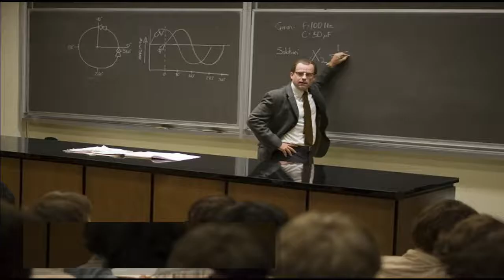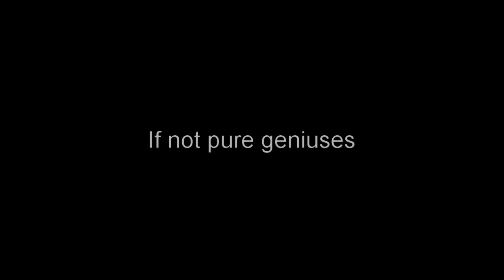Story of the intermittent wiper & Prof.Robert Kearns and .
Watch how one humble professor invented the intermittent wiper alone! But unfortunately this wasn't enough. He also had to fight with a mighty corporation in the court of law to reclaim his invention as Ford Motor Company shamelessly stole his invention!
But the humble professor did not give up and had the courage to fight the mighty Ford Motor Company in the court of law, all by himself because no lawyer would take up his case against Ford. He wasn't just an inventor anymore but he now was a law student as well!  What happened next was astonishing, in spite of all the manipulative techniques and money used by the Ford Motor Lawyers, Prof.Kearns won the lawsuit against Ford Motors. Ford Had to pay 10 million dollars to the professor.
Even today there is a big car company which is yet again stealing the intermittent wiper yet again. But this time they are not stealing it from just one man but from millions of people. They are compromising safety and convenience of millions of consumers just to save a few pennies.